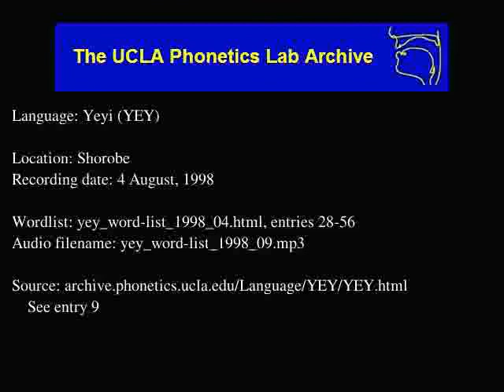Yeyi audio: yey_word-list_1998_09